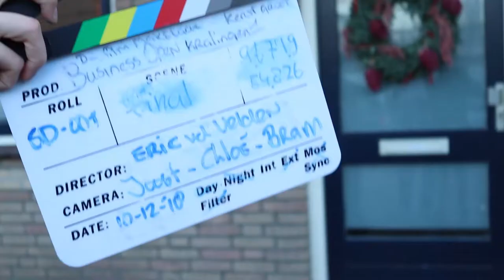De Film Makelaar | Kerstfilm 2018 - Bloopers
Natuurlijk hebben we tijdens de opnames enorm veel lol... zo ook tijdens de opnames van onze kerstgroet 2018.